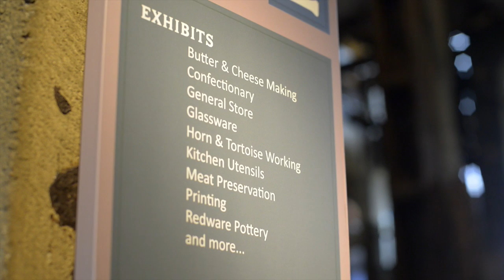The Bucks County Mercer Museum: The Story of Everyday Life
Doug Dolan, the executive director of the Mercer Museum, talks about the man behind its history. Learn more about the Mercer Museum and other Bucks County museums and historic sites at VisitBucksCounty.com. Video by Anthony Sinagoga.